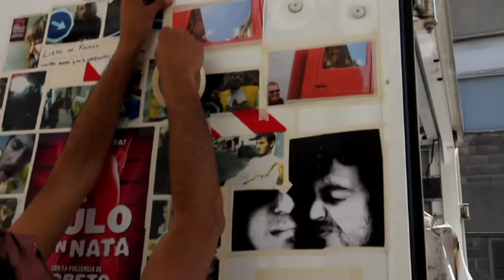Lo Contrario al Amor - Making Of #5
Quinto Making Of de Lo Contrario al Amor.

Merce y Raúl, después de varios fracasos amorosos se conocen y enamoran e inevitablemente se ven de nuevo abocados a repetir la historia tantas veces vivida, tras la primera fase romántica se da paso al miedo, al control, la dependencia, el intento de cambiar al otro y adaptarlo a mí..., algo enfermizo, algo que nada tiene que ver con el amor, es justo lo contrario al amor.